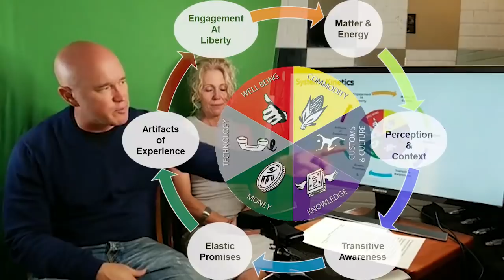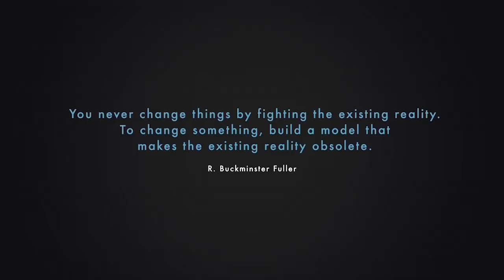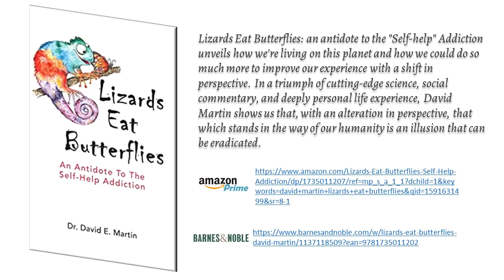Butterfly of the Week, 30 November: What's next - Commodity (1 of 6)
Here's the Butterfly of the Week, a weekly event where we go live on Facebook to break down and discuss a contemporary topic, with viewer participation greatly encouraged.

On the menu this week - we're beginning a special 6 part series on the BotW, where we will go through the Integral Accounting wheel and look at one of the six parts every week for the next 6 weeks. Today - commodity!

Tune in next Monday for the next episode, 5PM EDT.

for more of David's content.